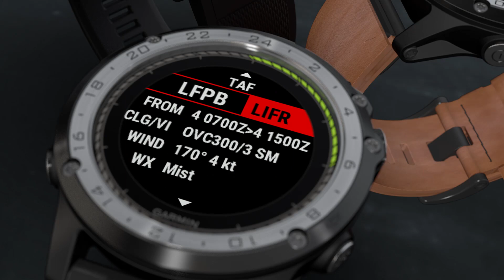Garmin D2 Charlieチタニウム製アビエイターウォッチ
これまでの時計にはムーブメントがありましたが、革新的な時計はムーブメントからスタートします。D2 Charlieアビエイターウォッチが引き起こす、グローバルな革新的フライトナビゲーションの世界へようこそ。
フライトの合間でも、Elevate™光学式心拍系による心拍数計測、毎日の活動量計測、トレーニング効果など、最新のスポーツウォッチ機能を活用でき、フィットネスの目標を確認する事が可能です。